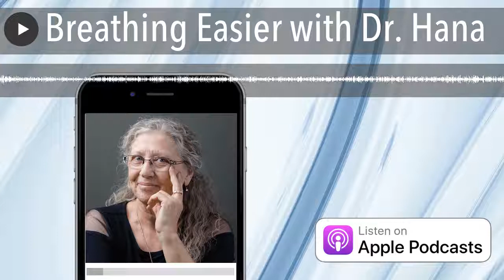Breathing Easier with Dr. Hana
Dr. Hana is an advocate of common-sense solutions for nasal health and is passionate about helping others breathe easier, naturally. She joins us to talk about her product, Nasopure, and lessons she learned as a startup.

WHAT DO YOU THINK? Alex wants to know!
Drop a buck in the tip jar here.